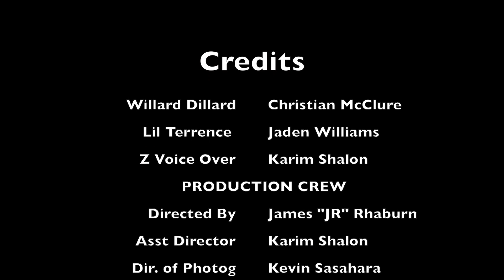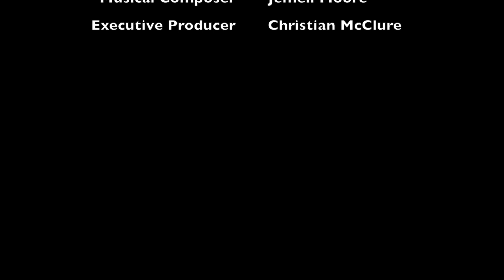Willard's World | Ep 8 | Willard Tries Video Games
Willard gets to play video games  for the first time while babysitting for the first time as well...!!

STARRING:
Christian McClure - IG: @greatnesscreates
Jaden Williams - IG: @j_will_21

DIRECTED BY:
James "J.R." Rhaburn - IG: @raybizzle91

FOLLOW WILLARD DILLARD ON IG FOR COOL UPDATES AND MORE!

Straight Off The Dome Productions